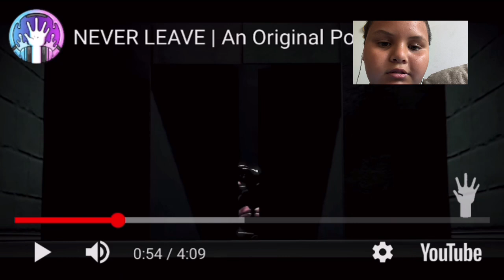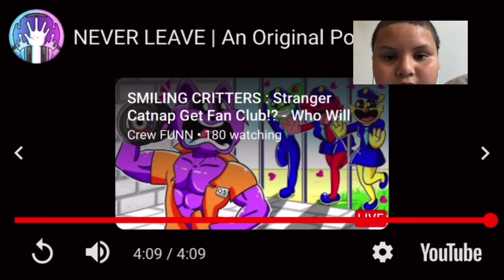I reacted to never leave Poppy playtime chapter 2 song it’s amazing